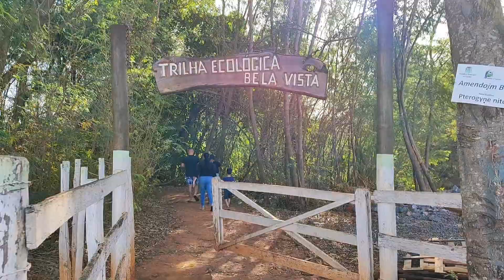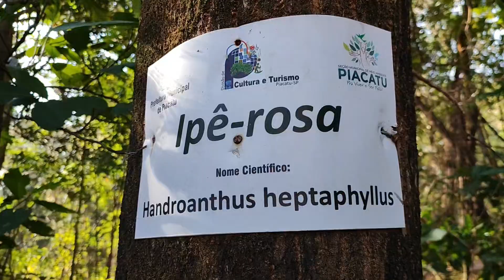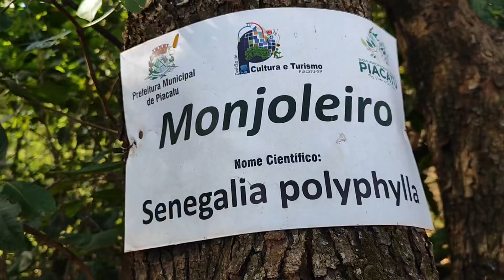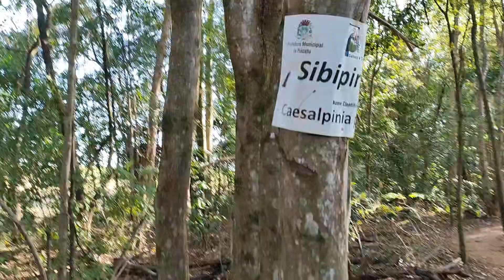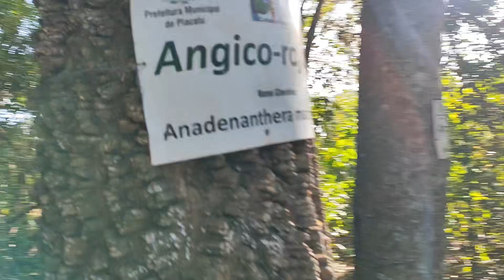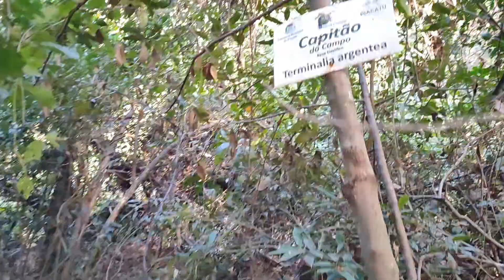Tour na trilha ecológica de Piacatu SP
Hoje vou levar vocês para conhecer a trilha ecológica de Piacatu SP.
Para quem não sabe eu nasci nessa cidade em 1975 e morei até meus 28 anos amo essa cidade apesar de pequena é muito acolhedora.
Essa mata da trilha eu quando criança gostava muito de ir caçar passarinho antigamente a gente fazia muito essas coisas graças a Deus hoje não fazemos mais isso.
Essa trilha não tem muita coisa para mostrar além de mato e árvore tentei filmar um tatú mas não teve jeito kkkkkk.
Um grande abraço para todos vocês e vamos que vamos Deus abençoe sempre sua vida